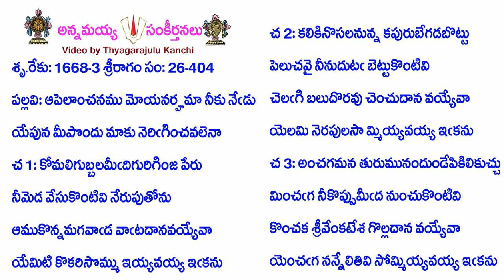Book26-Song404-12968-ఆపెలాంచనము మోయనర్హమా నీకు నేఁడు-āpelān̄canamu mōyanar'hamā nīku nēm̐ḍu